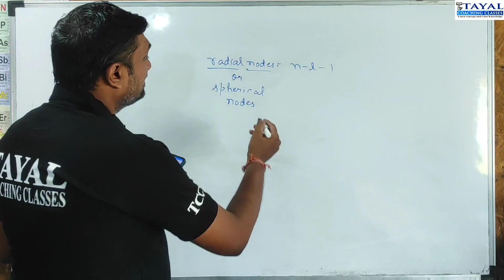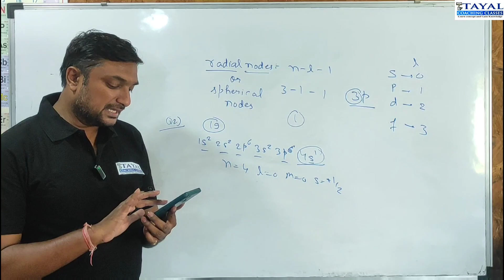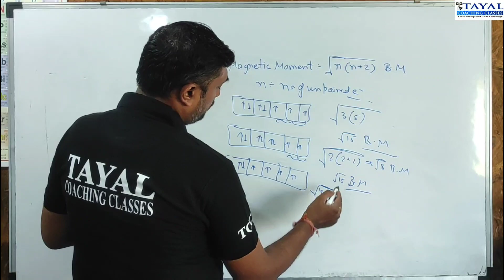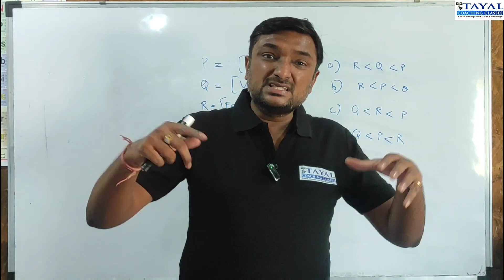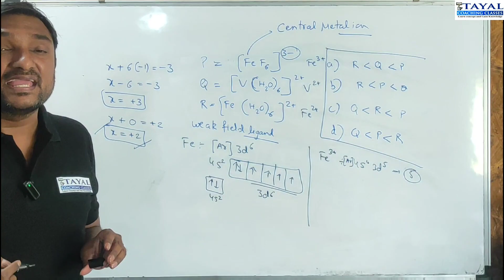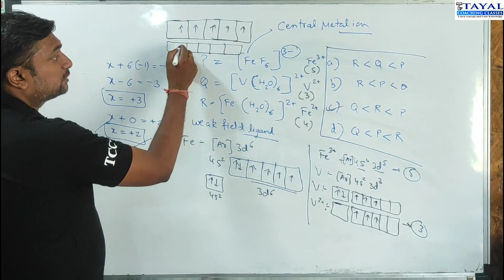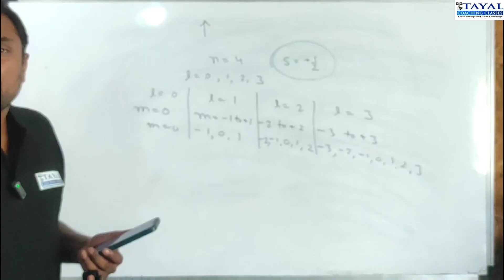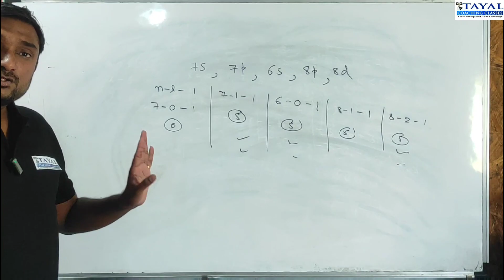Structure Of Atoms Question Solving JEE 2024 || Weak & Strong Field Ligand ||Based on Quantum Number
Hello Students!!!
Study Online with Mr. Himanshu Tayal, Expertise in Physics and  Chemistry with 16+ years of Teaching expereince of teaching JEE, NEET , MH-CET BITSAT candidates.
Every  topic by him is explained in depth so that you can understand it in an easy way,
I hope you will understand the topic thoroughly.

Don't follow the crowd,follow quality and real education where you get knowledge and improvement.

'Tayal Coaching Classes'--A place where there is no show off.

The only thing which we can show you all are our real efforts which helped our students to crack their target with ease.

Join TCC and feel the difference 👍

Crack JEE NEET MH-CET BITSAT with ease.

Concept clarity is more . Heavy concept is being taught in easy way.

More and more numerical problems is being done so that students understand how to apply the concepts.

Limited students so that every student can be given equal attention.

So let's crack IIT.

To understand physics or chemistry in easy way so that " apke man se physics aur chemistry ka dar nikal jae "

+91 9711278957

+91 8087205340